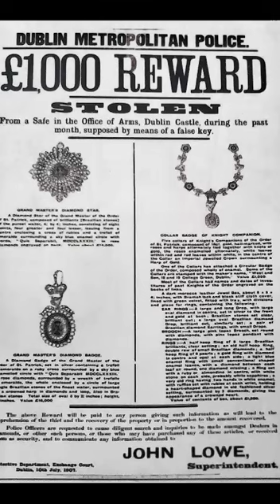THE CROWN JEWELS OF IRELAND HEIST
The Irish Crown Jewels, also known as the Jewels of the Order of St. Patrick, was a set of jewelled regalia created in 1831 for the Grand Master of the Order of St. Patrick. These jewels contained 394 precious stones taken from the English Crown Jewels of Queen Charlotte and the Order of the Bath star of her husband, George III. At today's prices, they were worth $20,000,000. They were last known to be in the strongroom safe at Dublin Castle on the 11th of June. The jewels were discovered missing on the 6th of July, 1907, when the safe was unlocked. The Irish & British Police conducted an investigation. A report naming the culprits was never released because it also allegedly involved members of the aristocracy who were complicit in drunken orgies there. Two names brought up in connection with the theft and the alleged orgies were army captain Richard Gorges and Frank Shackleton, brother of famed Antarctic explorer Ernest Shackleton. It was believed that the report claimed the jewellery was taken to Amsterdam and sold by one of the participants for £20,000. No items have ever been recovered, and many other theories were made afterwards.